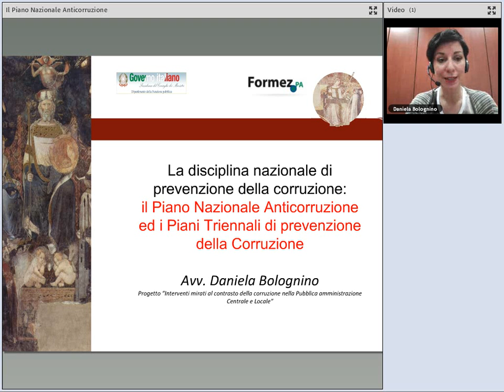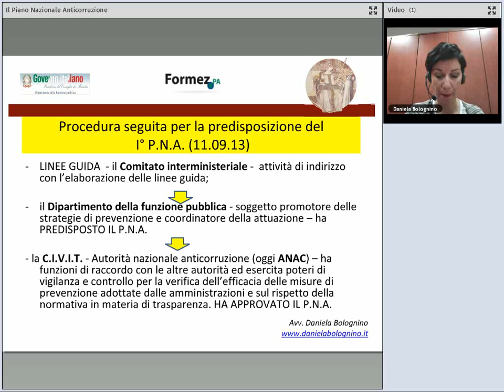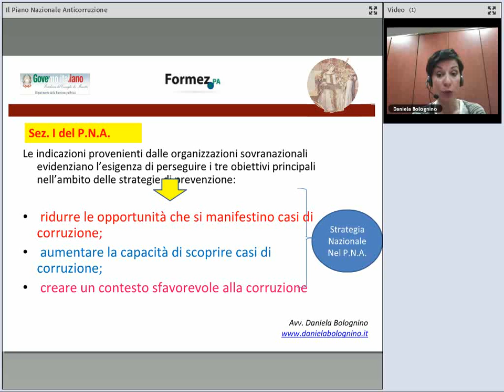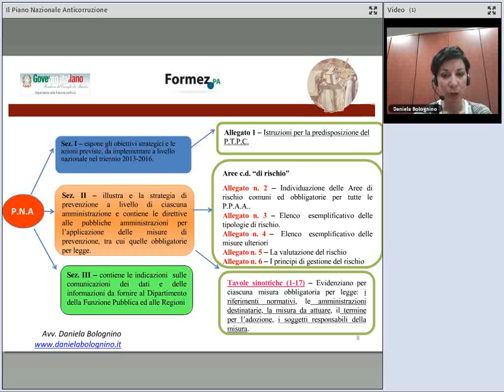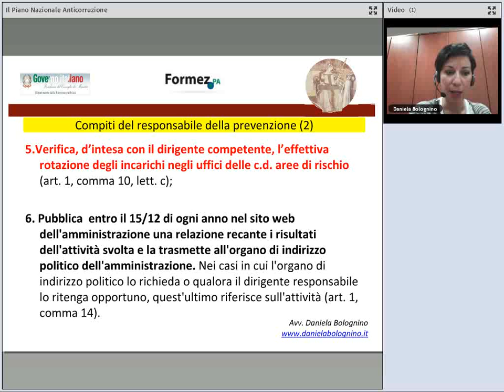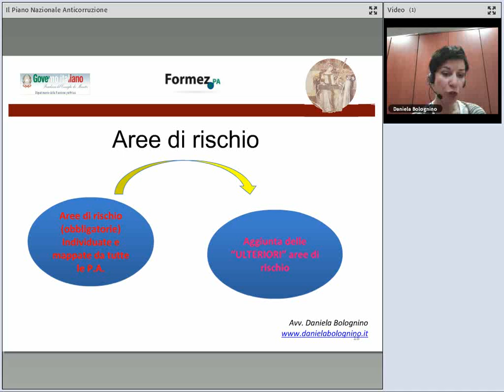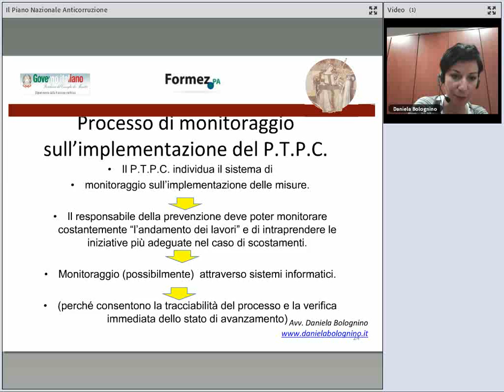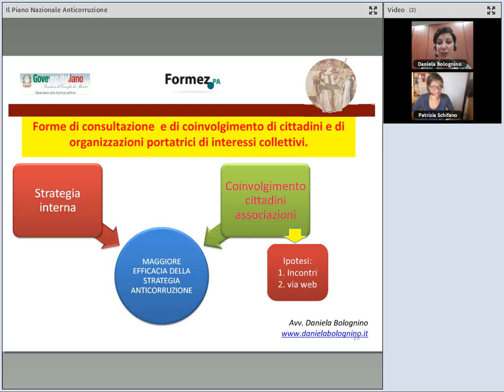Legge 190/12 e il PNA: contenuti e implicazioni operative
Il webinar intende fornire aggiornamenti in relazione all'attuazione della Legge 190/12, ai suoi contenuti e alle implicazioni operative. L'obiettivo è di offrire ai dipendenti pubblici delle otto regioni meridionali un'opportunità di aggiornamento volta a rafforzare le competenze strategiche in materia di azioni di prevenzione e contrasto alla corruzione.

Data: 24 Settembre 2014
Relatore: Daniela Bolognino (Università degli Studi Roma Tre)